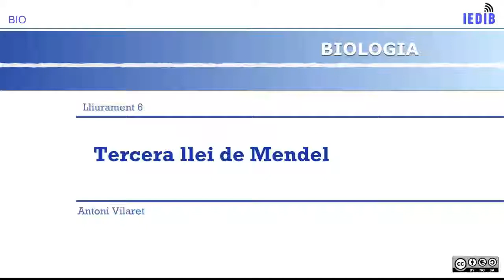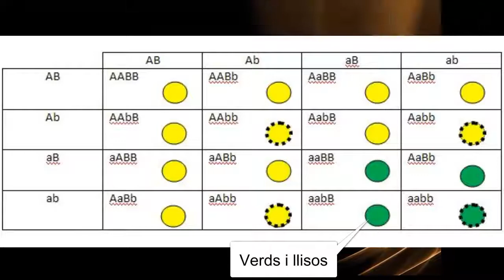Tercera llei de Mendel